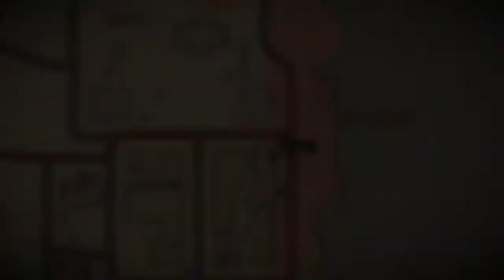Red Dead Redemption 2 - Otis Skinner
Skinner is believed to have been born circa 1859. He is one of the leaders of the Skinner Brothers - an outlaw gang of distinct and notorious sadism.